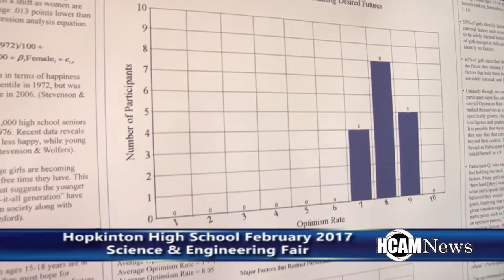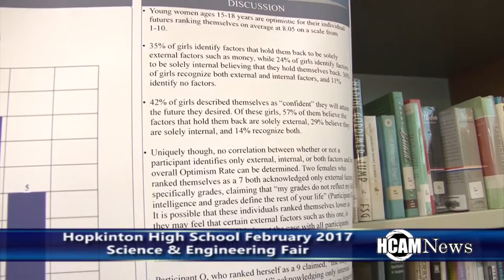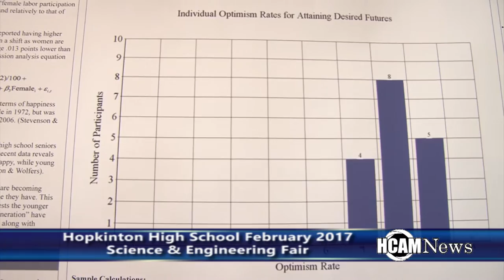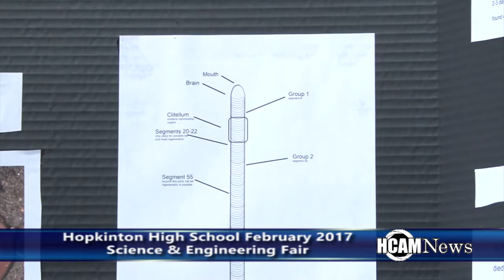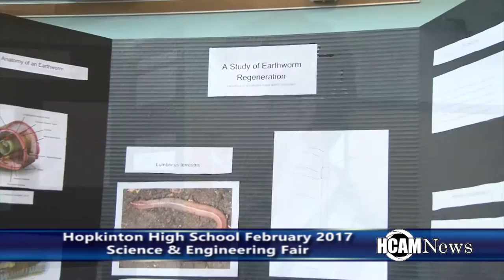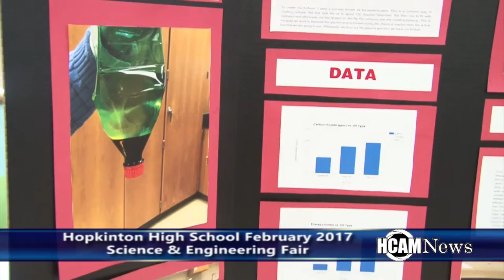Hopkinton High School 2017 Science & Engineering Fair Part 2